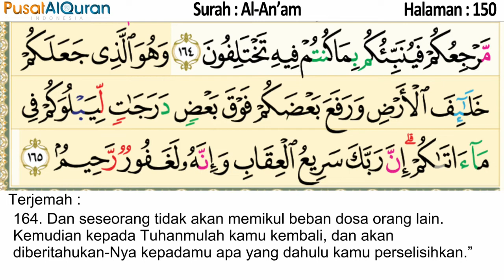Murottal Harian - Halaman 150 - Untuk Subuh - Murottal dengan terjemah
5 Video Murottal perhalaman akan dikirimkan rutin setiap hari:*

2. Zuhur: Video Murottal Hafalan yang akan mengulang 5 kali disetiap ayat dan jeda untuk kita ikut membaca, contoh